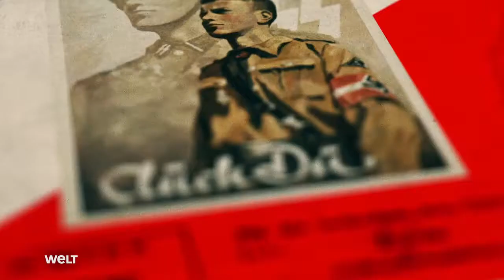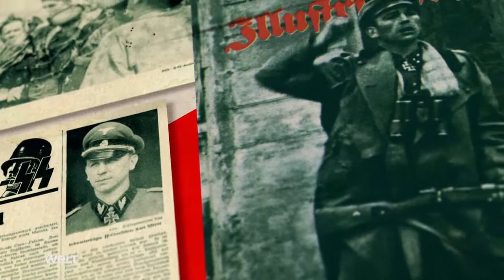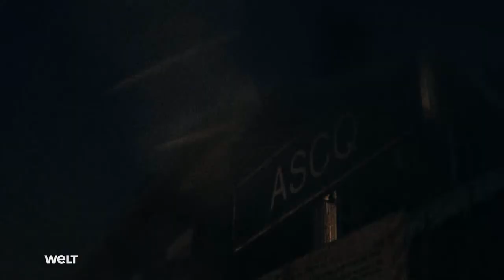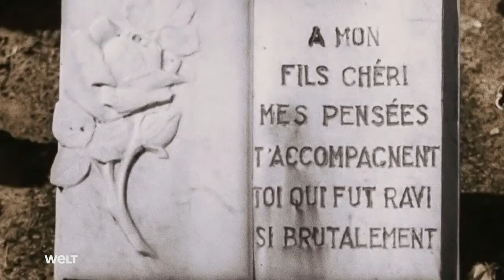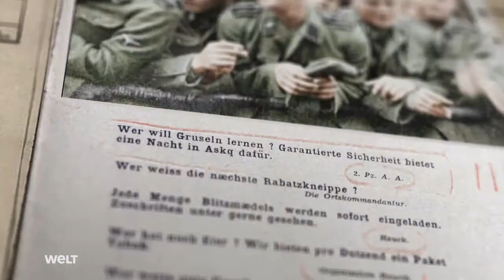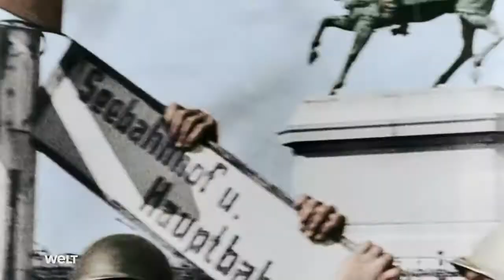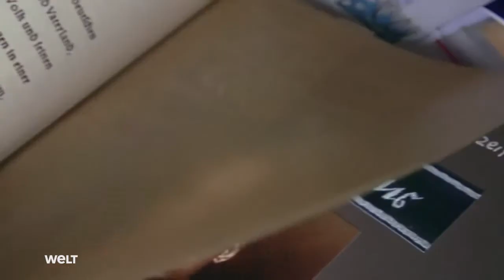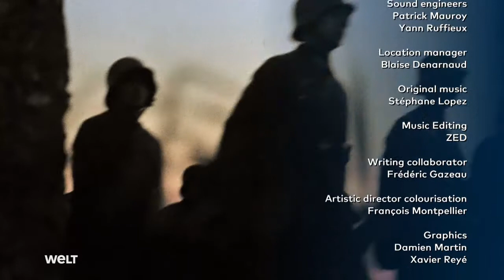Die 12. SS-Panzerdivision ''Hitlerjugend'' Doku (2020)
1943 wurden 20.000 junge Männer ausgehoben, von denen die meisten nicht älter als 17 Jahre waren. Im nationalsozialistischen Deutschland aufgewachsen und entsprechend indoktriniert, hatten sie die NS-Ideologie völlig verinnerlicht und waren bereit, für Führer und Vaterland zu kämpfen und zu sterben. Eingesetzt wurde die 12. SS-Panzerdivision „Hitlerjugend“ in der Normandie, wo die Alliierten landeten.